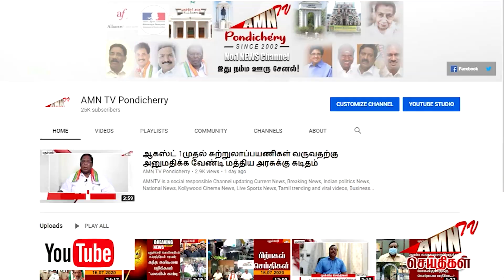அசர வைக்கும் மாணவர்களின் கணிதத்திறன் - அதிகாரிகளே மிரண்ட அந்த ஒரு நிகழ்வு